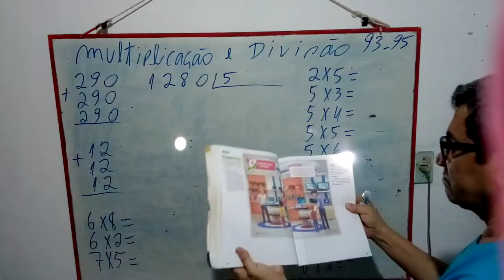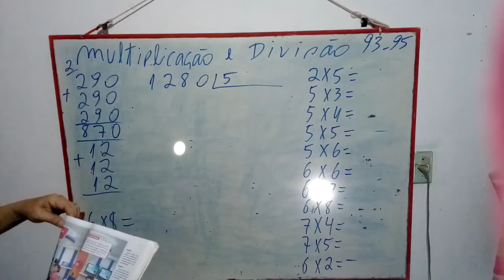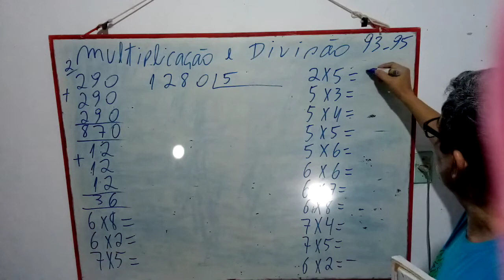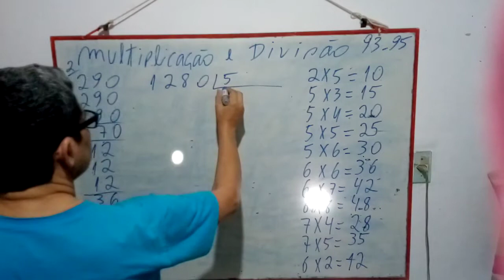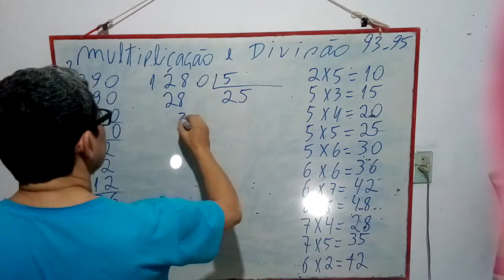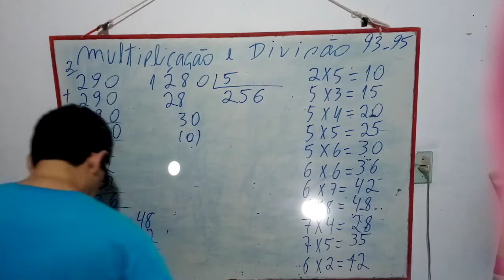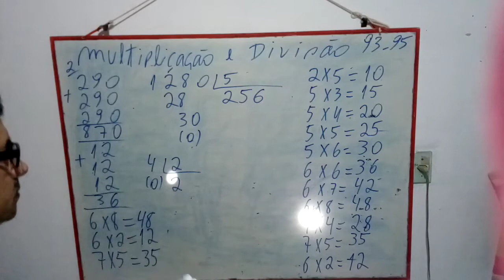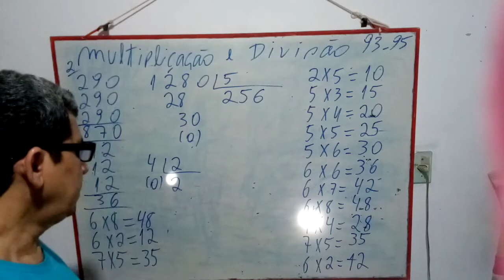01/06 -Multiplicação e Divisão- Explicações da 93 a 95.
Interpretação de situações que demandam ação de reunir quantidades iguais nas vivências do
cotidiano; Resolução de problemas envolvendo diferentes significados da multiplicação (adição
de parcelas iguais, proporcionalidade, configuração retangular) utilizando estratégias diversas.